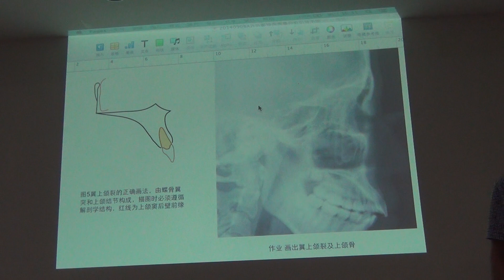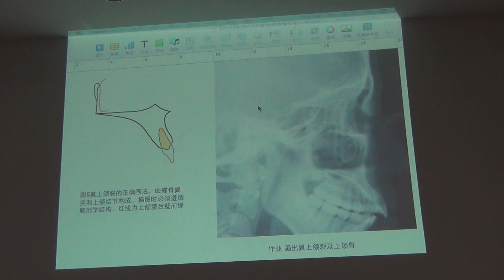140917周茂强讲x线头影测量19